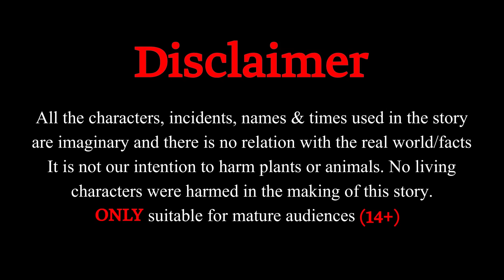Wood Helicopter Part 2 | لرگی والہ چورلکہ | Bedtime Story In Pashto